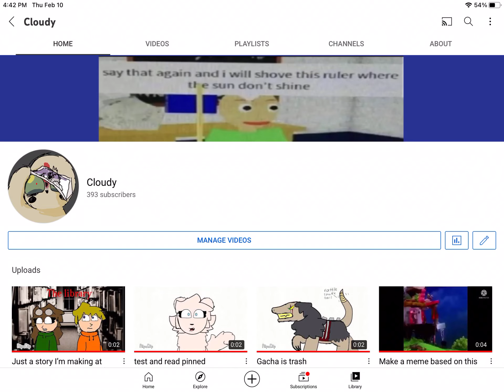Should this be my username?